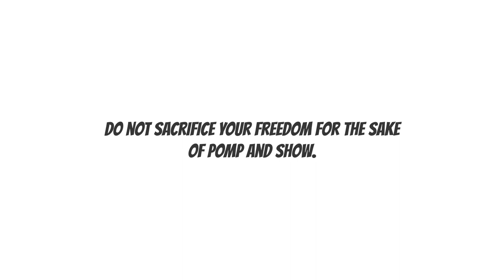Aesops Fables The Peacock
A peacock asks Juno to be beautiful, but has to give up something in return.